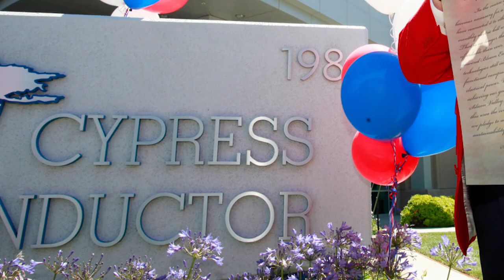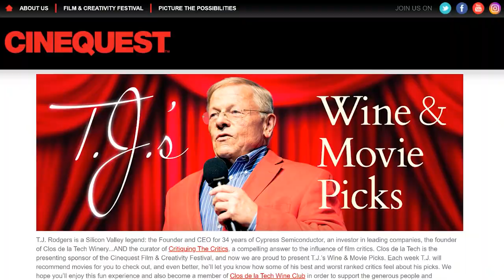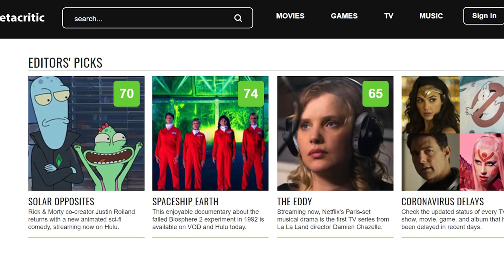T.J. Rodgers at Cinequest: A Slicon Valley Legend Talks Movies and More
TJ Rodgers and his wife, Valeta are the winemakers and proprietors of Clos de la Tech incomparable Pinot Noir. This is the same TJ Rodgers, considered one of the most creative and talented CEOs of Silicon Valley who was the longest running CEO of a high-tech company he founded, Cypress Semiconductor.  (Under his watch the programmable chip was developed.)

And along the way he fostered the development of other technology innovators in Silicon Valley.  He also LOVES movies and enjoys critiquing the critics...let's learn more about this inspiring, creative force.